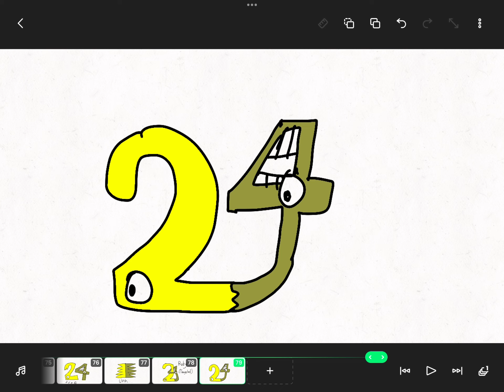A 24 model for @Rush0128 to use